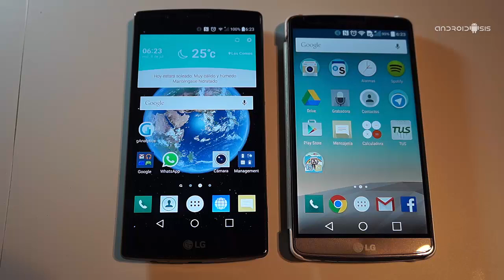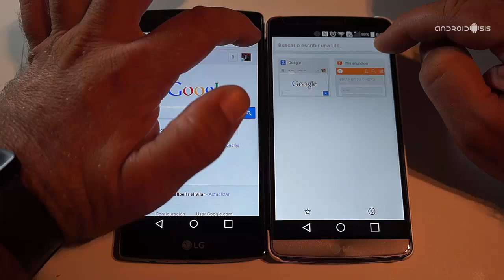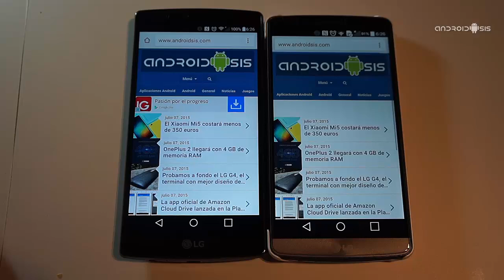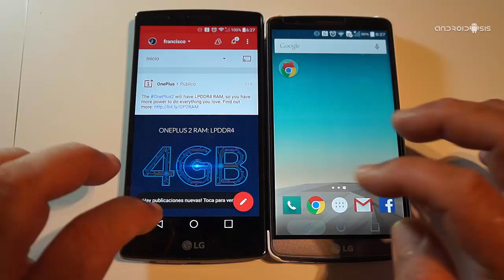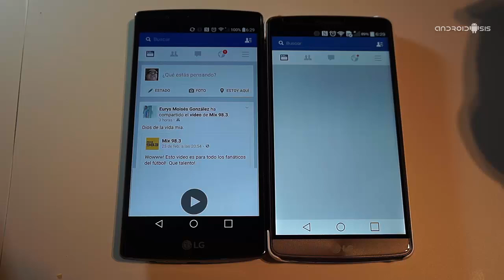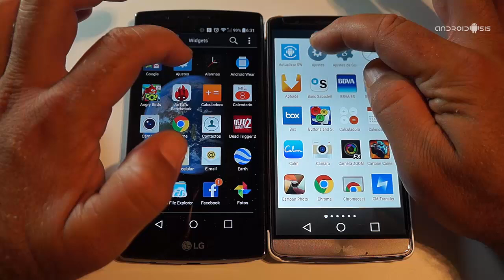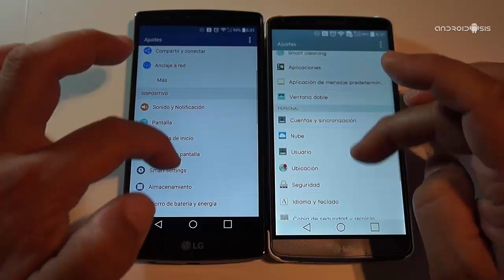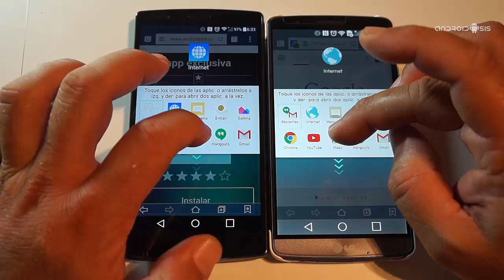Test de velocidad Androidsis: Hoy LG G3 VS LG G4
Test de velocidad en el que enfrentamos al LG G3 VS LG G4